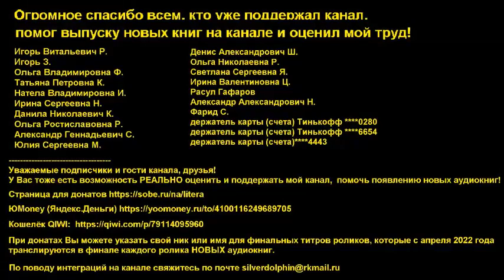Аарон Дембски Боуден - Предатель | 2 из 2 | Ересь Хоруса # 19 | Warhammer40000 | AlekseyVS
Аарон Дембски Боуден - Предатель. Часть 2 из 2. Цикл ЕРЕСЬ ХОРУСА # 19
Пока Ультрамарины ошеломлены внезапным нападением на Калт, Лоргар и Несущие Слово наносят удар вглубь Ультрамара. Ангрон и Пожиратели Миров продолжают разорять все, что попадается им на пути. Рано или поздно легионы столкнутся...

BTC: bc1q90c5348fx83rra22ffz6dran28y5s42akajzsz
ETH: 0x066a55ef4cf0520d0155b90c0865d5f00bf42b31

а также
ДЛЯ СОСТОЯТЕЛЬНЫХ ЛЮДЕЙ: